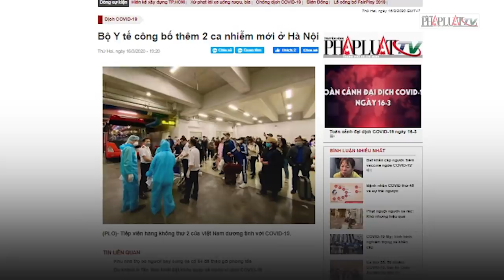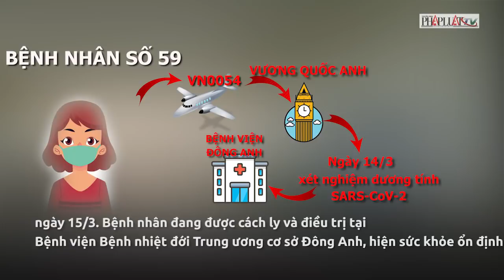Việt Nam ghi nhận ca bệnh thứ 58, 59 mắc COVID-19- PLO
Tối 16/3, Bộ Y tế công bố Việt Nam ghi nhận ca mắc COVID-19 thứ 58, 59 . Đây là hai trường hợp được ghi nhận tại Hà Nội.